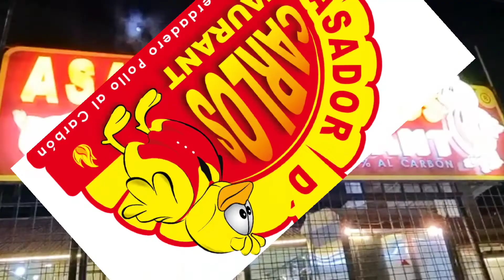Asador D' Carlos en Gualaceo Azuay (El Verdadero Pollo al Carbón) 🍗 voz: junior Jimenez el Machuchin